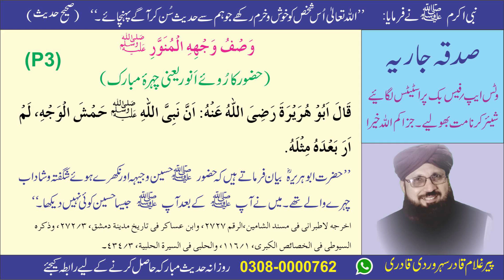Husn e Mustafa (SAWS) Chehra mubarak P 3/12 hadith for whatsapp status | Pir Ghulam Qadir Suhrawardi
Ghulam Qadir channel is promoter of islamic knowledge especially based on suhrawardy idealogy.

SHOW LESS